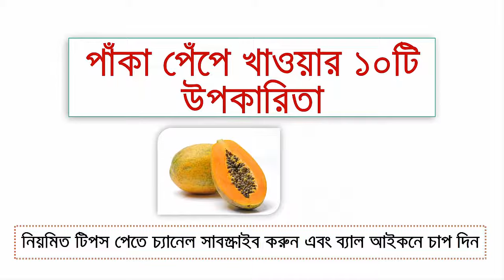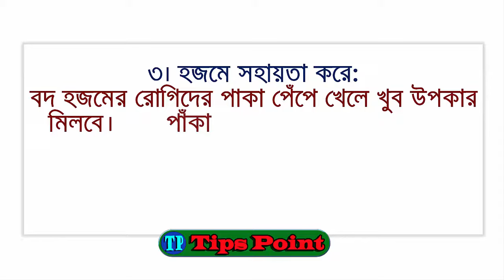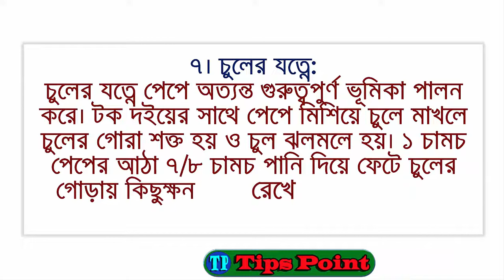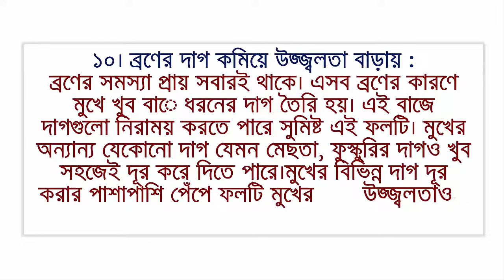পাঁকা পেঁপে খাওয়ার ১০টি উপকারিতা !!! Health Tips !! Paka Peper Upokarita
পাঁকা পেঁপে খাওয়ার ১০টি উপকারিতা !!! Health Tips

বিশ্বের জনপ্রিয় ফলগুলোর মধ্যে একটি পেঁপে। স্বাদ ও গুনাগুণের কারণেই মানুষের কাছে এর এতো কদর। এতে প্রাকৃতিক ফাইবার হিসাবে পুষ্টি এবং ভিটামিন এ, সি, এবং কে, যেমন নিয়াসিন, ম্যাগনেসিয়াম, পটাসিয়াম, প্রোটিন রয়েছে। চলুন তাহলে জেনে নিই পেঁপের অসাধারণ কিছু উপকারিতা-

১। হৃদরোগ থেকে রক্ষা করে:
নিয়োমিত পেপে খেলে অথেরোস্ক্লেরোসিস এবং ডায়াবেটিক হৃদরোগ প্রতিরোধ করে। পেঁপের ভিটামিন এ, সি এবং ই, সমূহের এবং শক্তিশালী অ্যান্টিঅক্সিডেন্টস এর চমৎকার উৎস।
এই তিনটি পুষ্টি কলেস্টেরল প্রতিরোধে সাহায্য করে, যা হার্ট এটাক ও স্ট্রোক এর প্রধান কারণ এক। পেঁপের এছাড়াও ফাইবার এর একটি ভাল উৎস, যা উচ্চ কলেস্টেরলের মাত্রা কমাতে সহায়তা করে।

২। দৃষ্টিশক্তি রক্ষা করে:
অপথ্যালমোলজি আর্কাইভস প্রকাশিত একটি সমীক্ষা অনুযায়ী, প্রতিদিন তিনবার পেপে খেলে চোখের বয়সজনিত ঝুঁকি অনেকটাই কমে যায়। বয়স্কদের মধ্যে দৃষ্টি ক্ষতি প্রাথমিক কারণ, প্রতিদিনের খাবারে তলনামূলক ভাবে কম পুস্টি গ্রহণ করা।
পেঁপে আপনার চোখের জন্য ভাল এর অ্যান্টিঅক্সিডেন্ট ও ভিটামিন এ, সি, ও ই এর উপস্থিতির কারণে।

৩। হজমে সহায়তা করে:
বদ হজমের রোগিদের পাকা পেঁপে খেলে খুব উপকার মিলবে। পাঁকা পেপে খেলে মুখে রুচি বাড়ে, সাথে সাথে খিদে বাড়ে তাছাড়া পাঁকা পেপে কোষ্ট পরিস্কার করে এবং বায়ু নাস করে। এ ছাড়াও পেপে অর্শ রোগের ক্ষেত্রেও বেশউপকারি।

৪। অর্শ ও কৃমিনাশক:
কাঁচা পেঁপের আঠা বীজ কৃমিনাশক। কাঁচা পেঁপের আঠা চিনি বা বাতা্সোর সাথে মিশিয়ে খেলে অর্শ ও জন্ডিস সহ লিবারের নানা রোগ ভালো হয়। এ আঠা প্রতিদিন সকালে ৫- ৭ ফোটা আঠা বাতাসার সাথে মিসিয়ে খেলে অর্শের রক্ত পড়া বন্ধ হয়। ব্রন আচিল জিভের ঘায়ে এ আঠা লাগলে খুব উপকার হয়।

৫। কোলেস্টেরল কমায়:
অন্যান্য ফলের মতই পেঁপেতে কোনো কোলেস্টেরল নেই। আর পেঁপেতে আছে প্রচুর পরিমাণে ফাইবার। তাই কোলেস্টেরলের সমস্যায় যারা দুশ্চিন্তায় আছেন তাঁরা প্রতিদিনের খাবার তালিকায় পেঁপে রাখুন। অন্যান্য কোলেস্টেরল যুক্ত খাবারের বদলে পেঁপে খান। তাহলে আপনার কোলেস্টেরলের পরিমাণ নিয়ন্ত্রণে থাকবে।

৬। ক্যানসারের ঝুঁকি কমায়:
পেঁপেতে প্রচুর পরিমাণে অ্যান্টিঅক্সিডেন্ট, বিটা ক্যারোটিন, ফ্লেভানয়েড, লুটেইন, ক্রিপ্টোক্সান্থিন আছে। এছাড়াও আরো অনেক পুষ্টি উপাদান আছে যেগুলো শরীরের জন্য খুবই উপকারী। ক্যারোটিন ফুসফুস ও অন্যান্য ক্যান্সারের ঝুঁকি কমায়।

৭। চুলের যত্নে:
চুলের যত্নে পেপে অত্যন্ত গুরুত্বপুর্ণ ভূমিকা পালন করে। টক দইয়ের সাথে পেপে মিশিয়ে চুলে মাখলে চুলের গোরা শক্ত হয় ও চুল ঝলমলে হয়। ১ চামচ পেপের আঠা ৭/৮ চামচ পানি দিয়ে ফেটে চুলের গোড়ায় কিছুক্ষন রেখে ধুয়ে ফেললে উকুন মরে যায়।

৯। ত্বকের যত্নে:
পেঁপে প্রচুর পরিমাণে অ্যান্টি-অক্সিডেন্টসমৃদ্ধ ফল, তাই ত্বকের লাবণ্য ও উজ্জ্বলতা ধরে রাখতে সাহায্য করে। রক্ত সঞ্চালন স্বাভাবিক রাখে। প্রতিদিন পাকা পেপের সাথে মধু ও টকদই মিশিয়ে লাগালে ত্বকের উজ্জ্বলতা বৃদ্ধি পায়।

১০। ব্রণের দাগ কমিয়ে উজ্জ্বলতা বাড়ায় :
ব্রণের সমস্যা প্রায় সবারই থাকে। এসব ব্রণের কারণে মুখে খুব বাে ধরনের দাগ তৈরি হয়। এই বাজে দাগগুলো নিরাময় করতে পারে সুমিষ্ট এই ফলটি। মুখের অন্যান্য যেকোনো দাগ যেমন মেছতা, ফুস্কুরির দাগও খুব সহজেই দূর করে দিতে পারে।মুখের বিভিন্ন দাগ দূর করার পাশাপাশি পেঁপে ফলটি মুখের উজ্জ্বলতাও ফিরিয়ে আনতে সহায়তা করে।